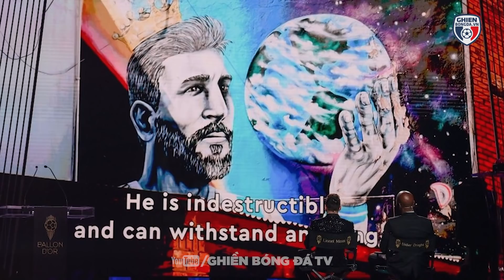Lionel Messi giành Quả Bóng Vàng thứ 7 - kỳ tích 1000 năm không thể phá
Ngay trước lễ trao Quả bóng vàng lúc 3 giờ rạng sáng hôm nay (theo giờ VN), tờ Marca của Tây Ban Nha xác nhận siêu sao Lionel Messi sắp chạm tay vào danh hiệu lần thứ 7 trong sự nghiệp với dòng tiêu đề nổi bật “Messi chỉ còn chờ khoảnh khắc chạm tay vào Quả bóng vàng lần thứ 7 trong sự nghiệp quần đùi áo số”. Và quả đúng như dự đoán đó, tiền đạo người Argentina đã đánh bại Lewandowski để bước lên sân khấu nhận giải thưởng Quả bóng vàng năm 2021. Đây là lần thứ 7 siêu sao người Argentina đoạt giải thưởng cao quý này sau các năm 2009, 2010, 2011, 2012, 2015 và 2019.